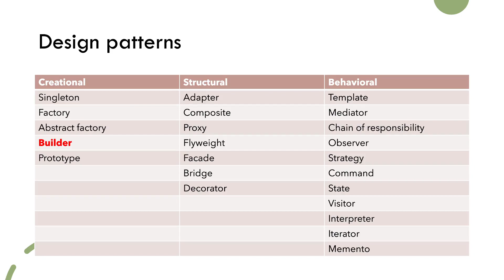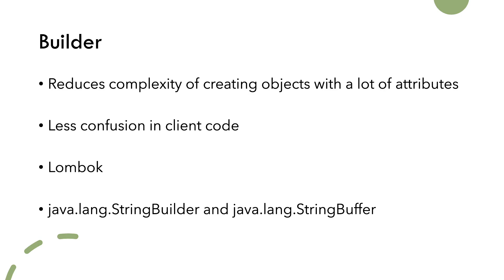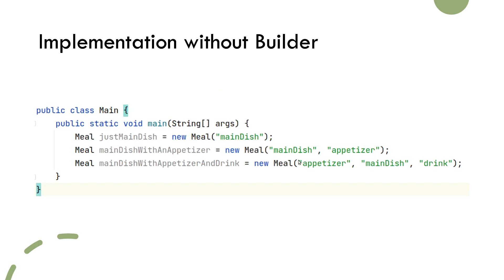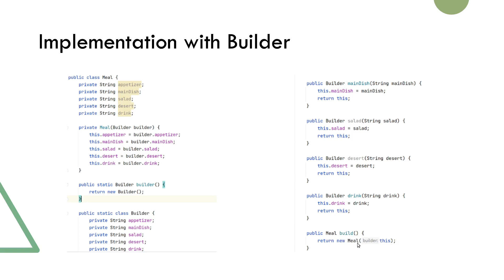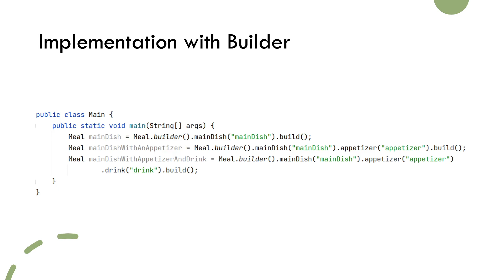Design patterns | Builder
Builder design pattern

In this video we will talk about Builder design pattern.

Best books for programming:
Head First Design Patterns: A Brain-Friendly Guide

Clean Code: A Handbook of Agile Software Craftsmanship

Cracking the Coding Interview: 189 Programming Questions and Solutions

Effective Java

Good laptops for programming:
Lenovo ThinkPad L14 1st Gen 20U5000UUS Model - AMD Ryzen 7 Pro 4750U - 256 GB SSD – 8GB RAM - AMD Radeon Graphics

Lenovo ThinkPad T460s (20F9-0038US) Intel Core i5-6300U, 8GB RAM, 256GB SSD

Lenovo ThinkPad E15 Home and Business Laptop (Intel i3-10110U 2-Core, 16GB RAM, 512GB SATA SSD, Intel UHD, 15.6" Full HD (1920x1080)) with Hub